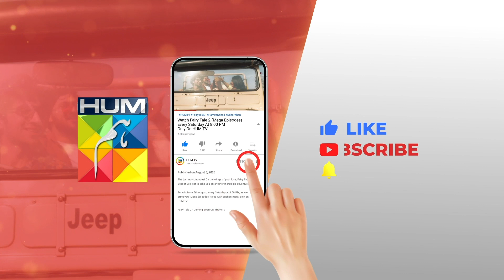AP Ne Tou Sari Muskil Asaan Kar...!! alizehshah shehrozsabzwari - Khel - HUM TV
CAST:

Yashma Gill
Feroz Kadri
Shehroz Sabzwari
Ahmed randhawa
Jahanzeb Qamar
Nadeem Siddiqui